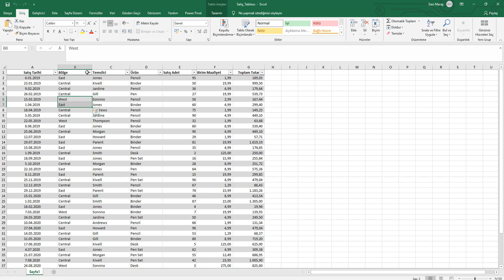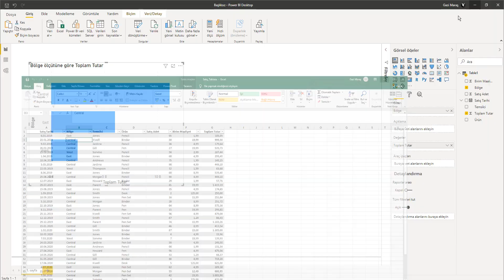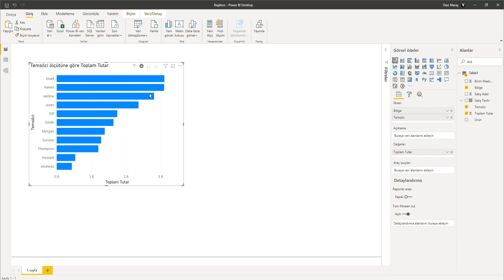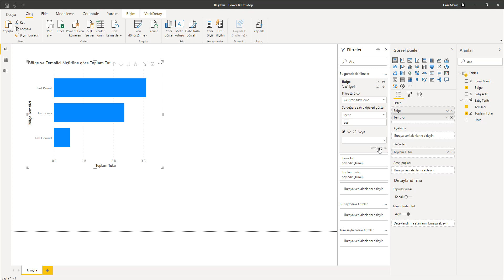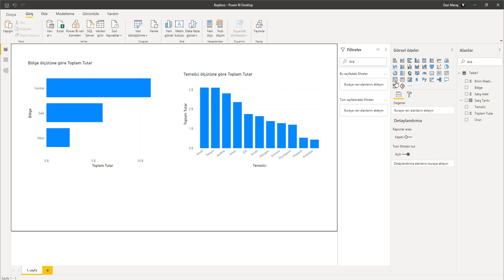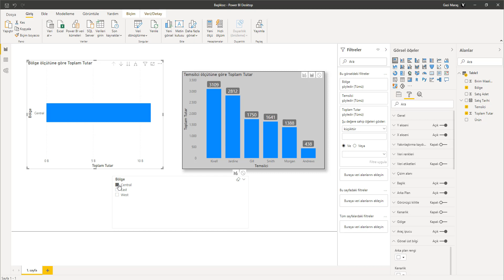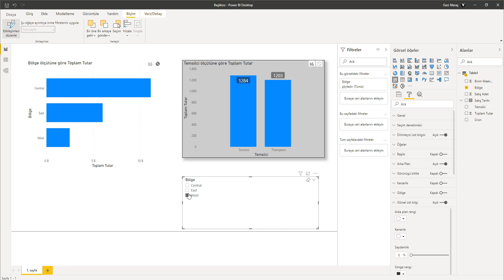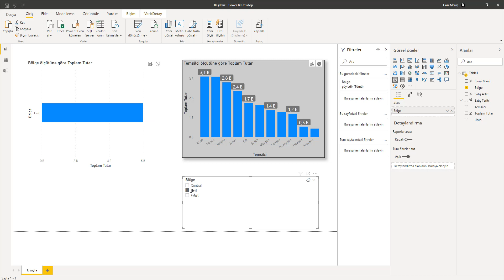Power BI Yığılmış Sütun ve Çubuk Grafik Genel Özellikleri PowerBI #3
Power BI Yığılmış Sütun ve Çubuk Grafik Genel Özellikleri